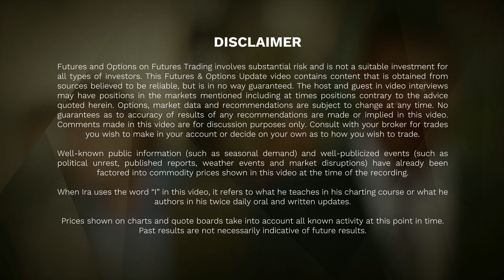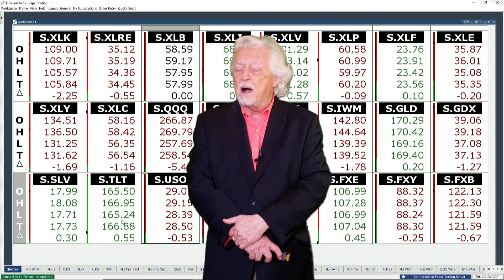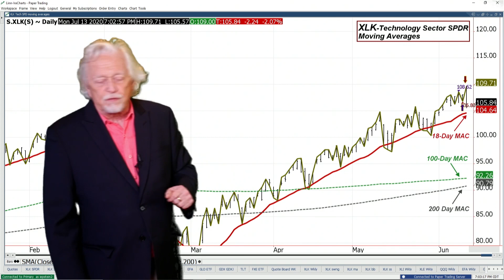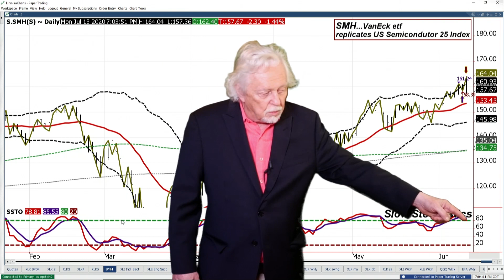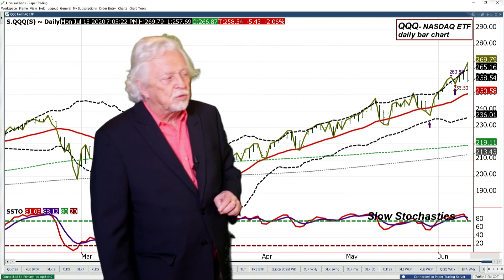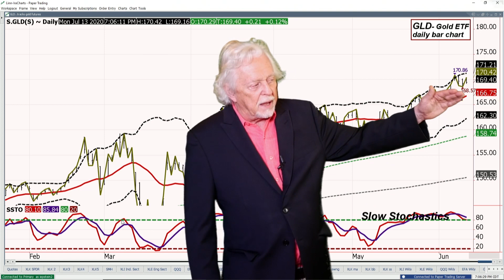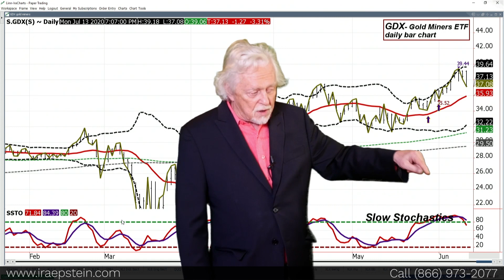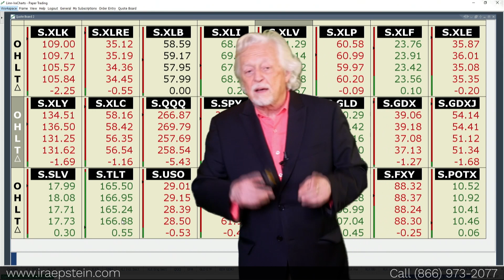Ira Epstein's SPDR ETF Video for 7 13 2020